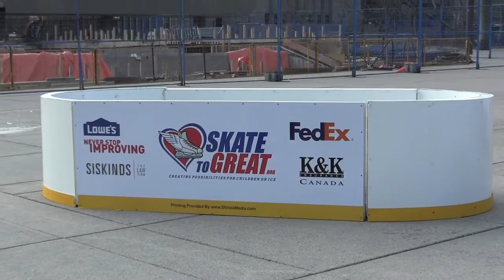Skate to Great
Evan Kosiner, a young entrepreneur and Radio and Television Arts student from Ryerson University along with Kaitlyn Weaver - rated second in Canada's Senior Dance Figure Skating, joined forces to encourage people to donate their used skates to the less fortunate and at-risk youth.

Videographer/Editor: Melad Abou Al-Ghanam, Ryerson Today